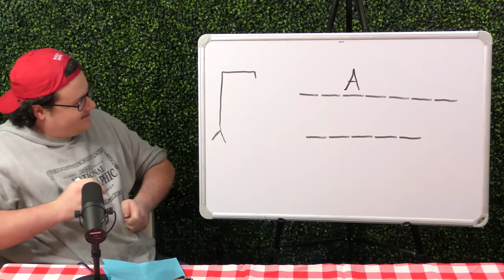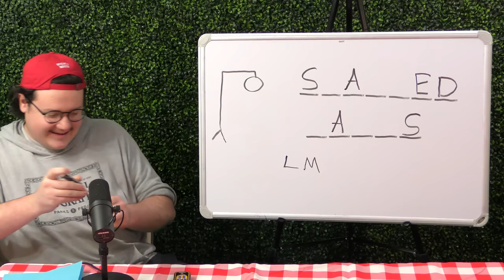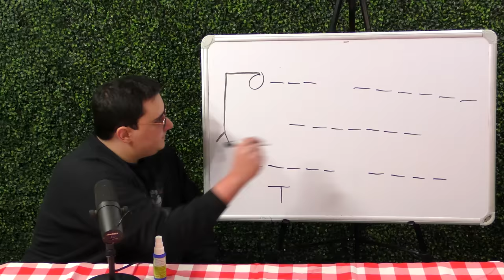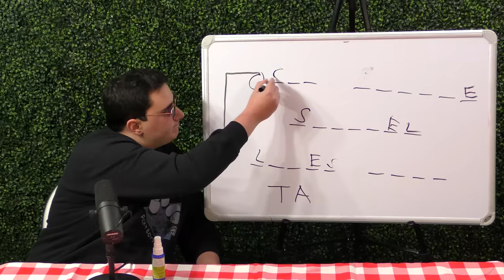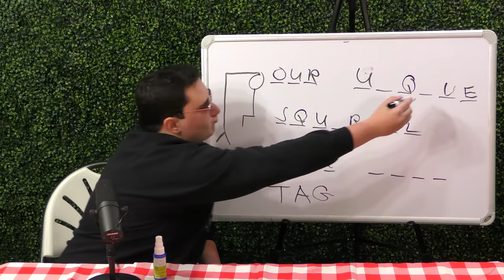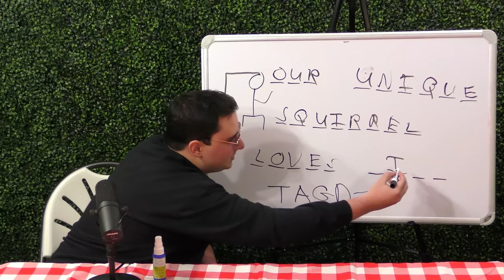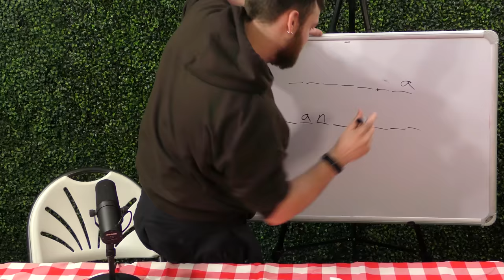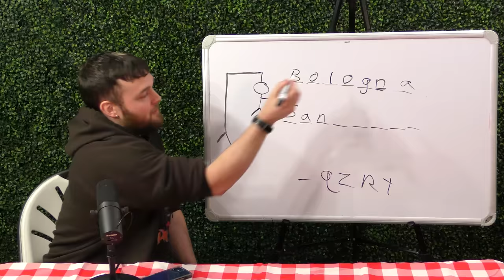HANGMAN...But Every Wrong Guess SHOCKS You!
Shop New Knitted Sweaters For The Holidays!

In today's video, JT, Danny, and Antonio play hangman with shock collars! Each turn, the two guessers will alternate, trying to get letters and solve the puzzle! For every incorrect guess, BOTH guessers get shocked, and the shock will increase!

The Picky Boys are a few friends sitting around and talking about their crazy stories, absurd experiences, and just about whatever else comes to mind.